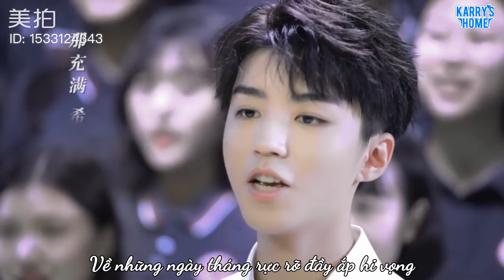[Vietsub] Tuấn Khải cùng học sinh Bát Trung hát "Ngày tháng lấp lánh" mừng 80 năm thành lập trường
[Vietsub] Vương Tuấn Khải cùng học sinh Bát Trung hát "Ngày tháng lấp lánh" mừng 80 năm thành lập trường
Vietsub: Nina